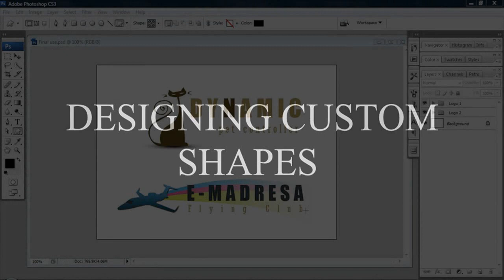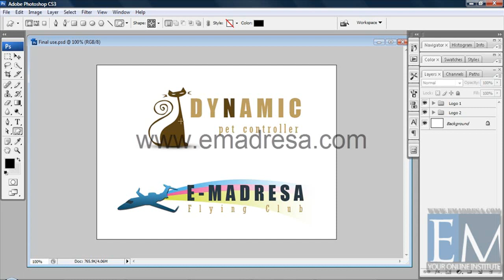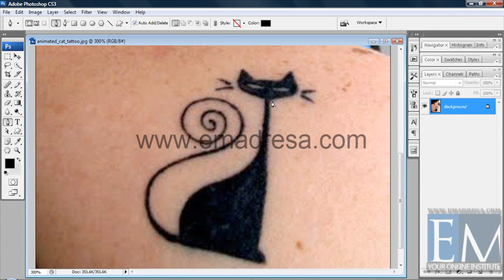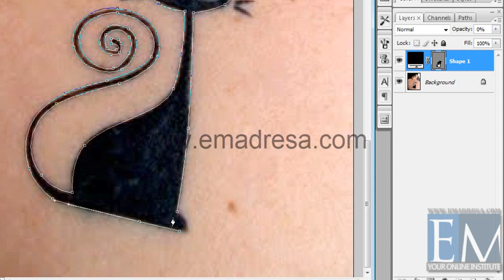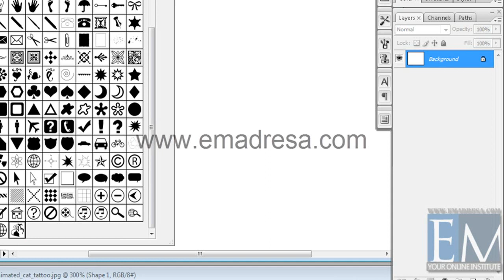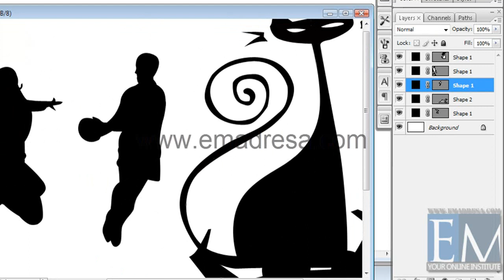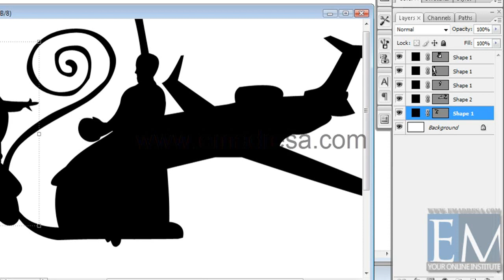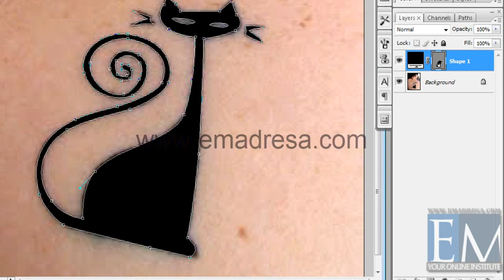How to Creating Adobe Photoshop Custom Shapes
In this Adobe Photoshop Tutorial, you will learn to create your own Adobe Photoshop Custom Shapes. this will help you in basic and advance. if you know how to make photoshop custom shapes than you can create your own Logos use shapes.

if you want to learn Adobe Photoshop from very basic then join us